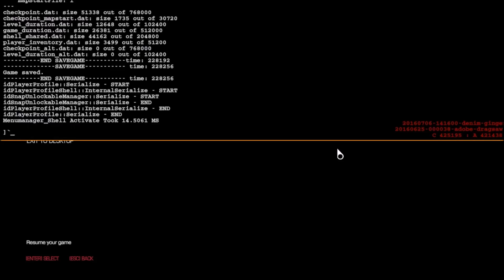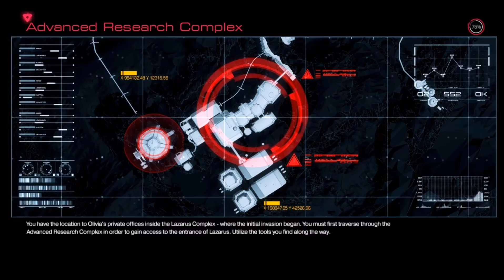argent facility destroyed - DOOM gameplay #7 (dutch commentary )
welkom bij dutchgames180
dutchgames180 is youtube kanaal die door drie man wordt gerund.
op dit youtube kanaal maken we gameplay video's
ja kan dutchgames180 ook volgen op twitter
gta v gameplay. battlefield 4 gameplay. minecraft. minecraft skywars